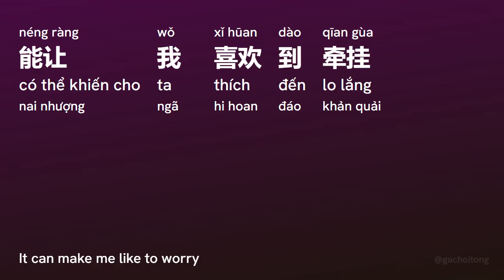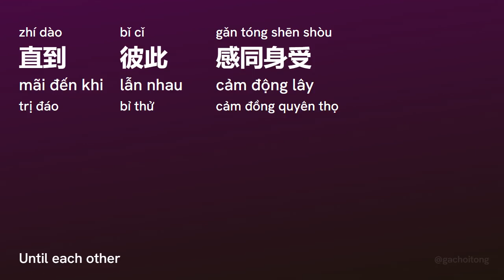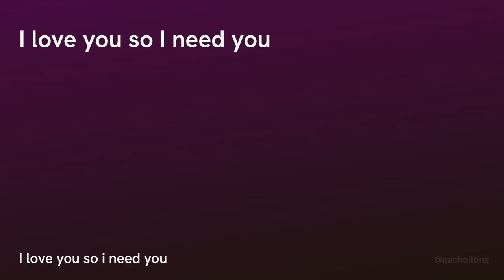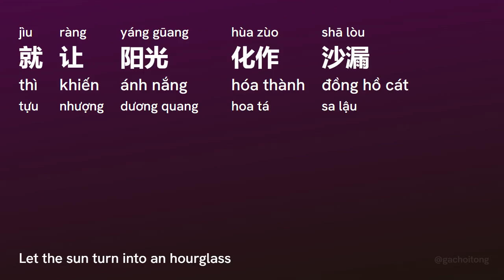认定 Nhận Định (Rèn Dìng) - 赵贝尔 Triệu Bối Nễ (Zhào Bèi Ěr) Chỉ Là Quan Hệ Hôn Nhân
认定 Nhận Định (Ren Ding) - 赵贝尔 Triệu Bối Nễ (Zhao Bei Er) | (Nhạc Phim: Chỉ Là Quan Hệ Hôn Nhân)

[00:00.00] 认定 (《只是结婚的关系》影视剧片头曲) - 赵贝尔
[00:00.230] 词：刘恩汛
[00:00.270] 曲：赵贝尔
[00:00.310] 编曲：郭伟聪
[00:00.370] 制作人：金大洲D-Jin
[00:00.450] 吉他：郭伟聪
[00:00.500] 人声录音/音频编辑：张德龙@D-Jin Music Studio
[00:00.670] 混音/母带：时俊峰
[00:00.750] 宣传推广：杨慧颖
[00:00.830] OP/音乐出品：D-Jin Music(北京翊辰文化传媒有限公司)
[00:01.70] Ah yeah
[00:10.570] 有没有 一个人
[00:12.910] 能让我 喜欢到牵挂
[00:18.930] Oh yes
[00:21.180] 邂逅的那一刹
[00:25.620] 同处的屋檐下
[00:29.770] 给 时间标上价码
[00:32.900] 约好的明天
[00:35.340] 谁凌乱步伐
[00:40.170] 心动怎么解答 oh yeah
[00:45.250] 对垒中 不相上下
[00:48.890] 我 从来都没怕
[00:51.70] 再 遥远的童话
[00:53.790] Ah 也要抵达
[00:58.440] I love you so I need you
[01:02.970] 认定了你 给我没收 孤单的理由
[01:07.900] 直到彼此 感同身受
[01:12.710] 不管多少 荆棘和泥流
[01:15.60] 也相伴左右
[01:19.390] Ha
[01:37.970] 期待中的落差
[01:42.460] 没预料的伤疤
[01:46.470] 当 爱情错综复杂
[01:49.780] 心酸与真假
[01:52.220] 都见识一下
[01:56.960] 美到无力自拔 oh yeah
[02:02.160] 差一点 丢盔弃甲
[02:05.610] 梦 不都要代价
[02:08.100] 用 成长来涂鸦
[02:10.450] 把 昨天融化
[02:15.230] I love you so I need you
[02:19.760] 认定了你 给我没收 孤单的理由
[02:24.680] 直到彼此 感同身受
[02:29.320] 不管多少 荆棘和泥流
[02:31.950] 也相伴左右
[02:35.40] Ha
[02:53.730] I love you so I need you
[02:58.50] 认定了你 全世界也 比不上守候
[03:02.940] 就让阳光 化作沙漏
[03:07.760] 我们跟随 晴空的问候
[03:10.440] 永远不放手
[03:15.110] Ha